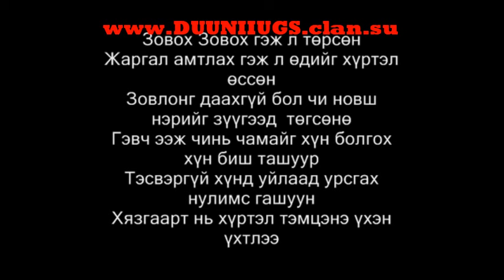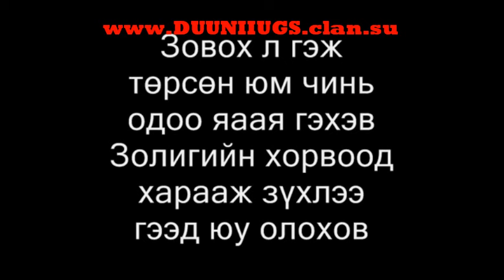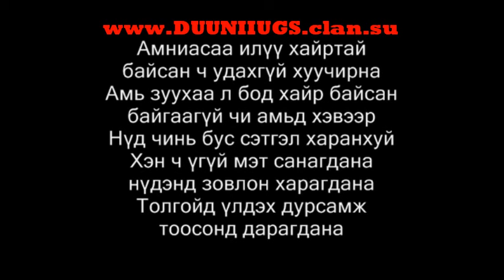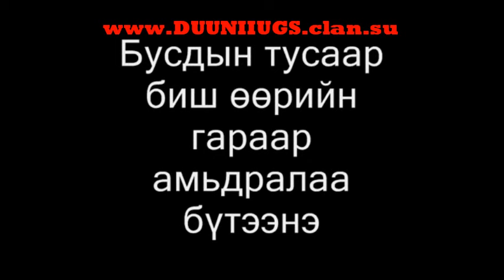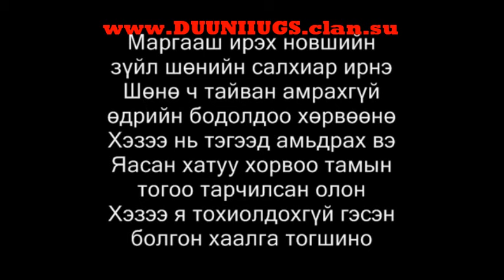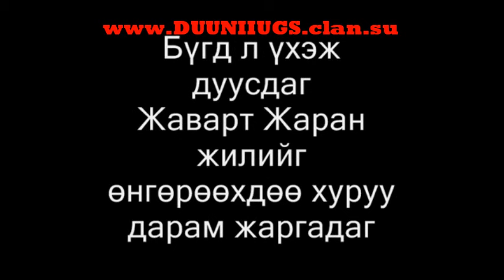Opozit- Zovoh gej tursun met